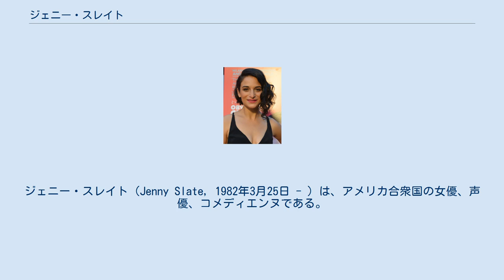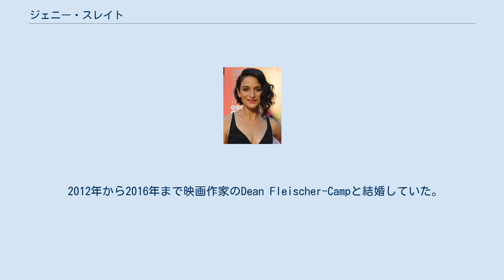ジェニー・スレイト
ジェニー・スレイト（Jenny Slate, 1982年3月25日 - ）は、アメリカ合衆国の女優、声優、コメディエンヌである。
 1982年、マサチューセッツ州ミルトンに生まれる。
父親のロン・スレイトは、同州を拠点に活動する詩人で作家だった。
3人姉妹の真ん中として生まれ、ユダヤ系の家庭だった。
その後、コロンビア大学へ進学して2004年に卒業。
後にコメディの道を進み、同じくコメディアンとして活動していたゲイブ・リードマンとコンビを組んで、コメディエンヌとしてのキャリアをスタート。
様々なステージに立ってキャリアを構築し、ジミー・ファロンが司会を務める深夜のトークショーなどへ出演したほか、2009年からは人気バラエティ番組『サタデー・ナイト・ライブ』へレギュラーキャストとして1年間出演し、コメディエンヌとしての不動の地位を確立した。
徐々に女優や声優としての活動も広げており、近年ではザック・エフロン、ダニー・デヴィートが声を務めた『ロラックスおじさんの秘密の種』や、ディズニーが製作の長編アニメ『ズートピア』などの話題作へも出演している。
 2012年から2016年まで映画作家のDean Fleischer-Campと結婚していた。
 2016年4月から2018年3月まで俳優のクリス・エヴァンスと交際していた。